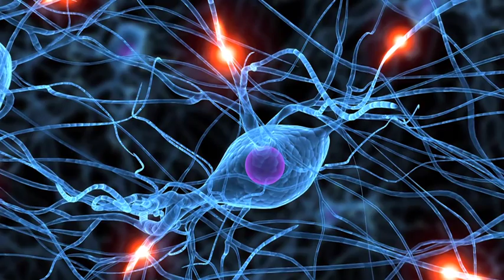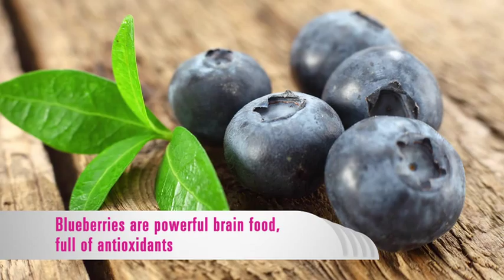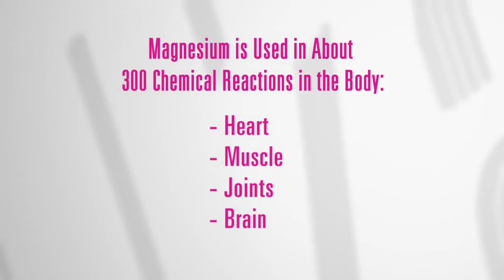The SUZANNE Show Ep. #12 (2/4): Suzanne Somers & Life Extension's Dr. Smith - Brain Health